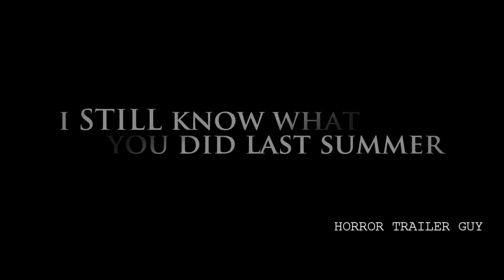I Still Know What You Did Last Summer (1998) - Modern Trailer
I hope you like this trailer I made for 1998's "I Still Know What You Did Last Summer."